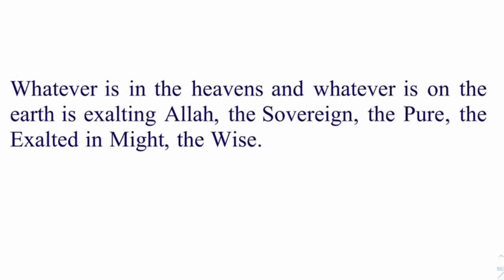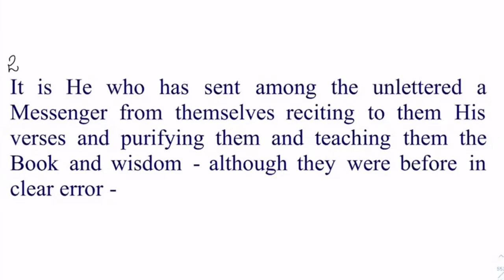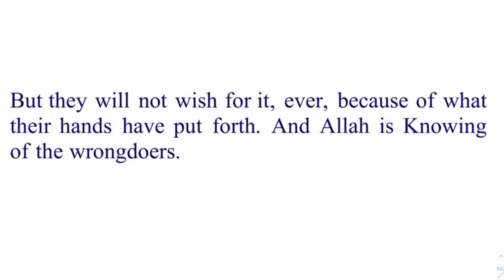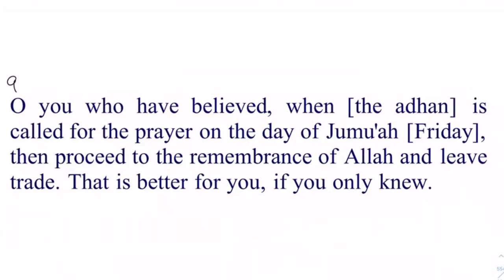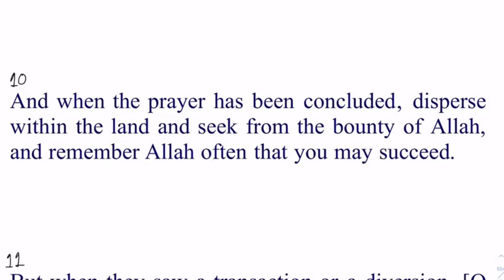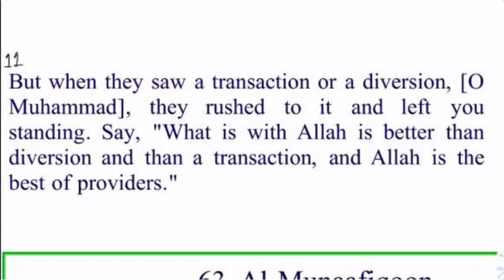𝐄𝐧𝐠𝐥𝐢𝐬𝐡 𝐒𝐞𝐬𝐬𝐢𝐨𝐧 𝐓𝐚𝐟𝐬𝐞𝐞𝐫 Surah Jummah 𝐁𝐲 𝐃𝐫 𝐙𝐞𝐛𝐚 𝐖𝐚𝐪𝐚𝐫